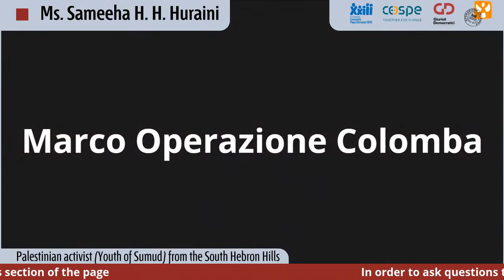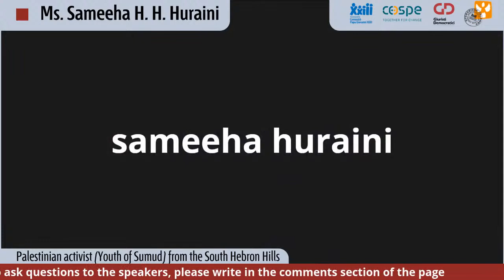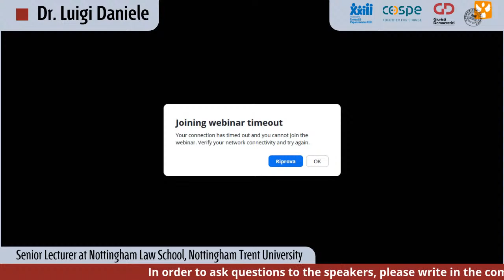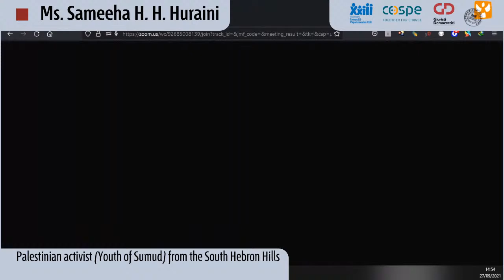Human rights in the Occupied Palestinian Territory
Living in Fear: Daily Abuses and Intimidation in the South Hebron Hills

The Palestinian communities in the South Hebron Hills live in a constant state of fear. At this parallel event, the speakers will analyze the major legal implications of the systematic, silent, and underhanded violations of the Israeli authorities and settlers against Palestinian communities in the area as well as in the entire oPt.
Victims of these abuses will share their precious testimonies and will speak about the birth and growth of nonviolent resistance movements of young Palestinians standing up against the military occupation of Palestine

Speakers

- Michael Lynk, UN Special Rapporteur on the situation of human rights in the Palestinian Territory occupied since 1967
- Sameeha H. H. Huraini, Palestinian activist from the South Hebron Hills
- Dr. Luigi Daniele, Senior Lecturer, Nottingham Law School, NTU
- Bahjat K.I. Alhelou, Coordinator of the awareness raising and training department in the Gaza Strip, Independent Commission for Human Rights (ICHR)

Moderator

Micol Savia, IADL permanent representative to the UN in Geneva